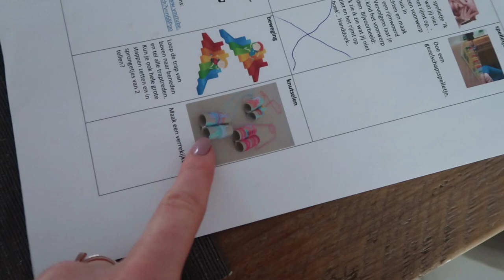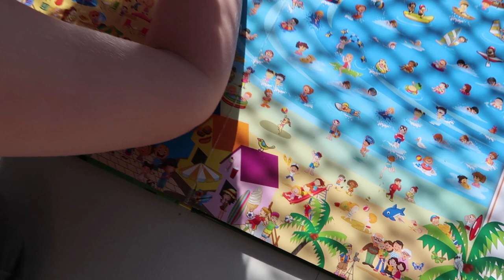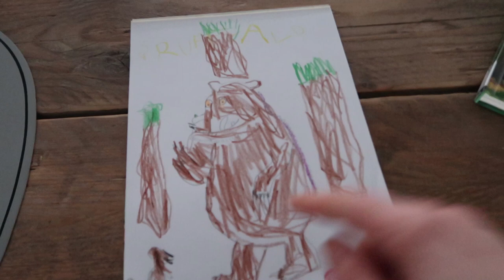Lieve verassing van de buren - vlog #175 - BlondieBeautyFashion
Weer een week in quarantaine. We wennen eraan maar het blijft een uitdaging om de kids, werk en al het andere te combineren. We maken er maar het beste van! Zo hebben we op zondagavond gezellig een diner met z'n viertjes, allemaal trekken we onze mooiste kleren aan en eten een 3- gangen menu. De kids vinden het zo leuk! Verder fietsen we veel en genieten we een beetje van de zon voor zover dat kan. Uiteraard zijn we vooral binnen.

Liefs,
Carien